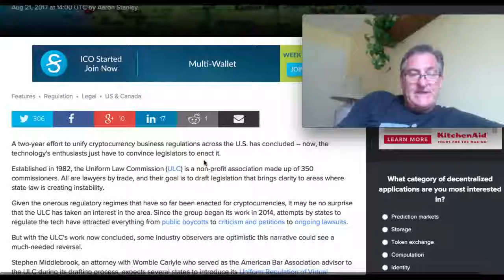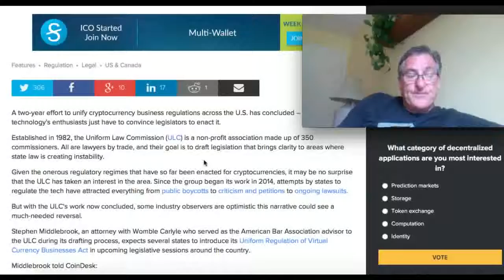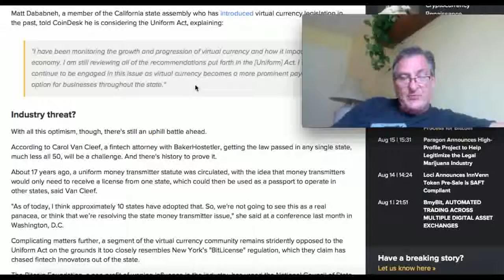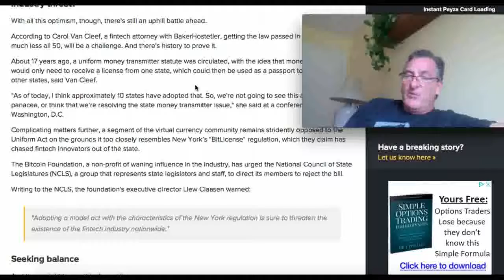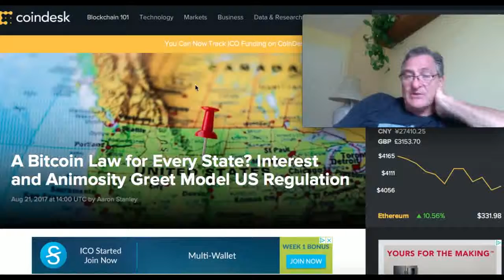Should There Be Bitcoin Laws For Every State?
Bitcoin
1HsHzKmALA2YgbKHjmicPEnSaXtCuZ8emQ

Litecoin
LZ9X3yU27rz6ej2B7H7FJq6rdMdxWauTqa

Ethereum
0x86fBC4918a8E7FC0e027aa12B0487072af1E81DF